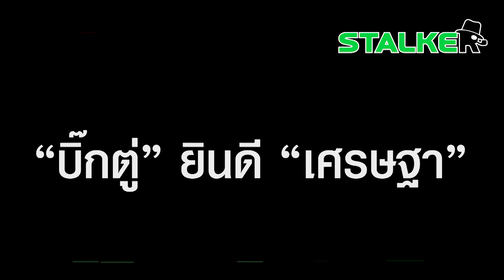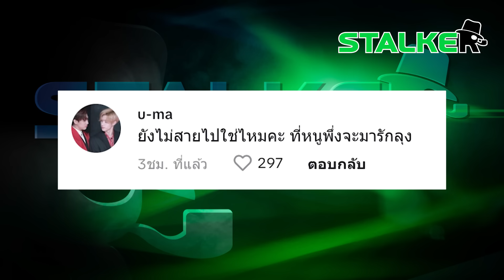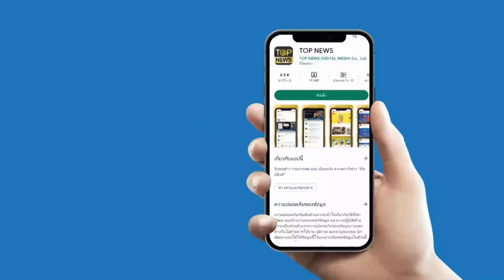“บิ๊กตู่” ร่วมยินดี “เศรษฐา” โซเชียลฟังถึงน้ำตาซึม นี่แหละวีรบุรุษของจริง | STALKER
“บิ๊กตู่” ยินดี “เศรษฐา” ทำโซเชียลแห่เมนต์อย่างซึ้ง ยังไม่สายไปใช่ไหม ที่จะรักลุง